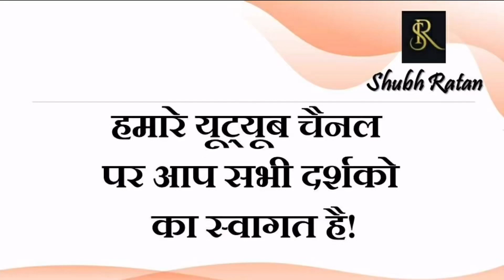28 नवंबर 2022 आज का दैनिक लग्न फल एवं राशिफल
28 नवंबर 2022 आज का दैनिक लग्न फल एवं राशिफल

विज्ञान एक ऐसे रास्ते पर खड़ा है जहां से आगे का रास्ता उसे ज्योतिष ज्ञान दिखाएगा

विज्ञान पर सदैव खरे उतरते हैं ज्योतिष के सिद्धांत